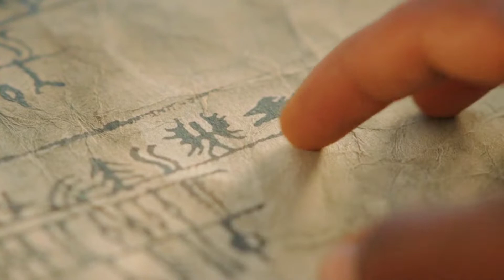بررسی و تحلیل قسمت اول و دوم سریال ارباب حلقه ها 🌋 رفع ابهامات ،نکات مثبت و منفی 👍👎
خلاصه بگم سریال  ریز ریز کردم 🌋🔥

🔻« فهرست ویدیو »

تحلیل سکانس
نکات مثبت و منفی
اقتباس ها
کارگردانی
بازیگری
تحلیل تیتراژ
کارکترهای آشنا سه گانه و سریال
گرافیک
جلوه های ویژه